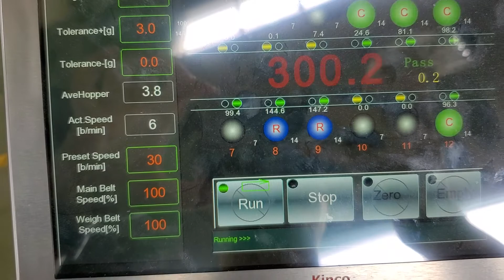Verwiegung Shrimp auf horizontaler Kombinationswaage LC12